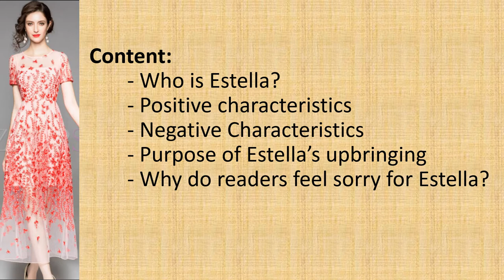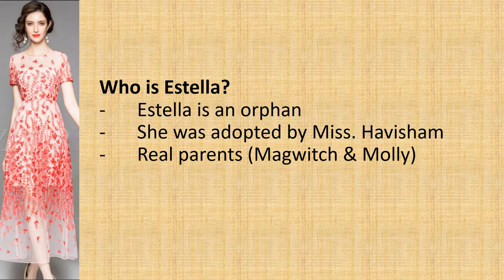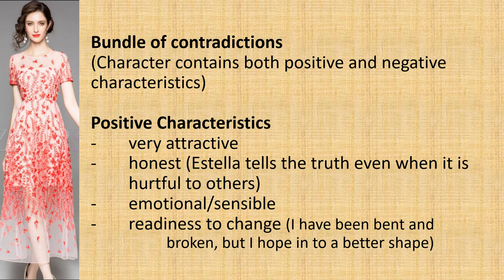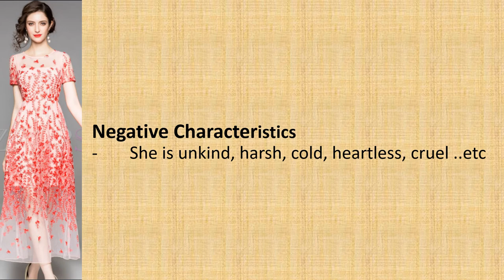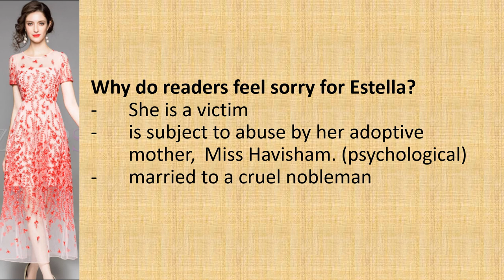"Great Expectations", An Analysis of the character Estella by Anusha Thennakoon